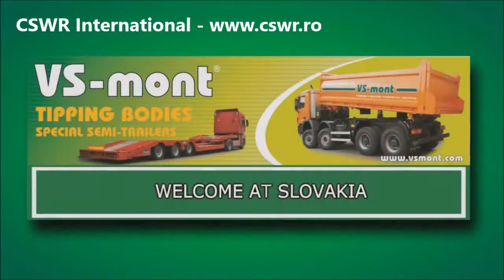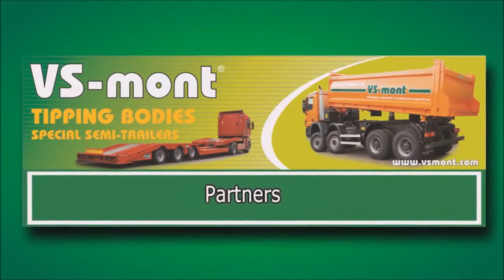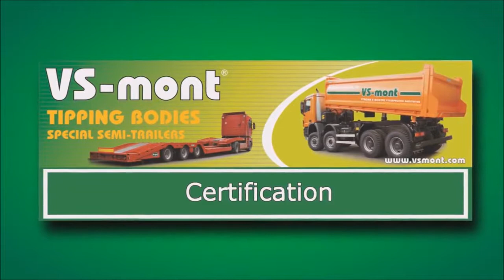CSWR International - unic importator pentru Romania VS Mont company presentation